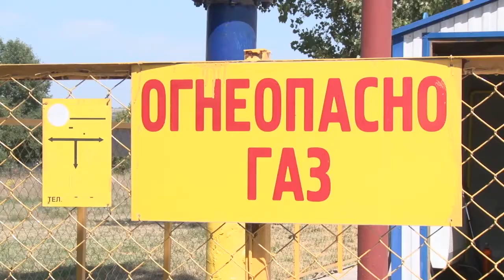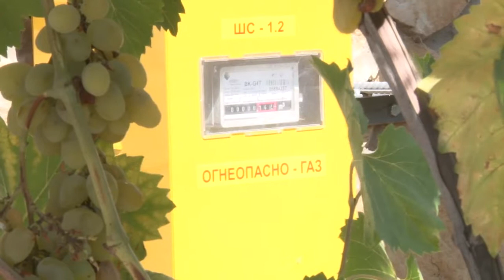В хуторе Усатова Балка запустили газопровод